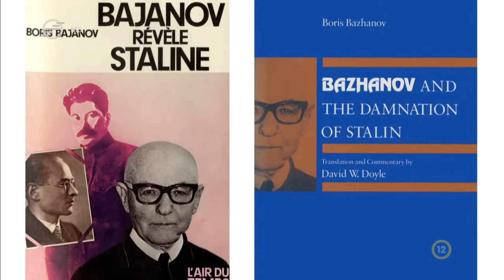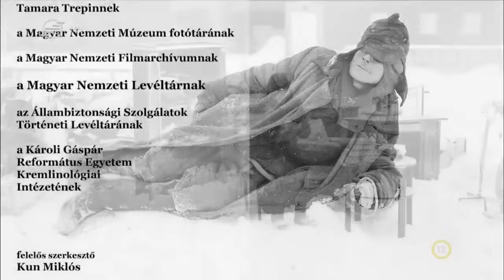Rejtélyes XX. század - Finlandia vodka kontra Molotov koktél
Rejtélyes XX. század - Kun Miklós műsora | 2024-es évad 7. rész - Finlandia vodka kontra Molotov koktél